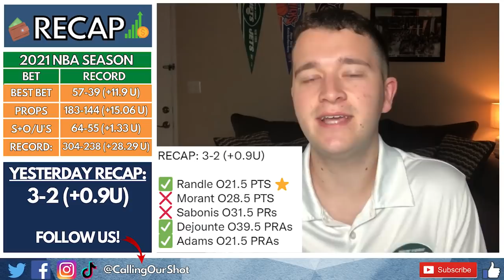7-2 RUN! Sunday's NBA Best Bets & Picks: Player Props, Spreads & O/U's for February 13th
Sunday NBA Best Bets, Free Picks & Predictions for February 13th (2/13/22)! Today, we are back with 1 'official' Player Prop & 2 Leans! Here are my free picks & predictions for Sunday's NBA slate.

Games We Talked About:
Hawks vs. Celtics
Timberwolves vs. Pacers

Caesars Sportsbook Promo Offer:
They will match your first deposit with a Free Bet up to $1,500 When You Deposit at Least $50.

BETMGM SIGN-UP PROMO:
Get extra bankroll for your Super Bowl bets by signing up with BetMGM & getting a 100% deposit match up to $560!

2️⃣ DEPOSIT HOW MUCH YOU WANT
3️⃣ GET IT MATCHED 100%!

LIVESTREAMS ARE BACK.

Podcast live this morning at 10AM EST!

Powered by @Dimerscom

Let me know your best bet down below!

Let's make some money this NBA season!